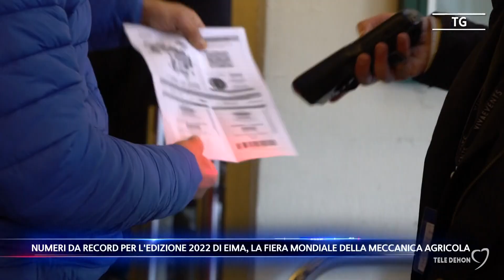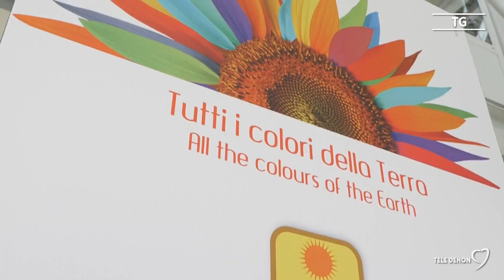Numeri da record per l'edizione 2022 di EIMA, la fiera mondiale della meccanica agricola